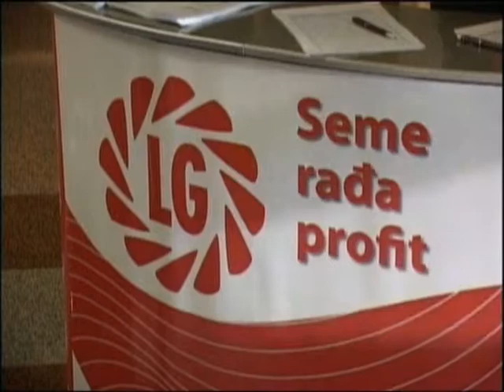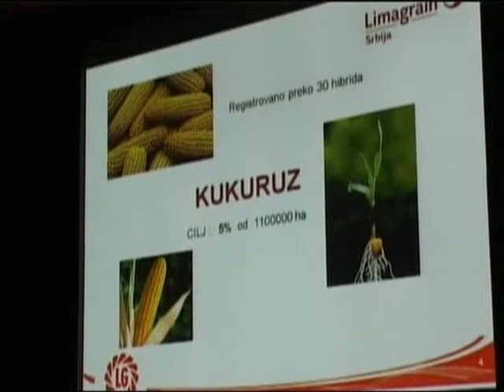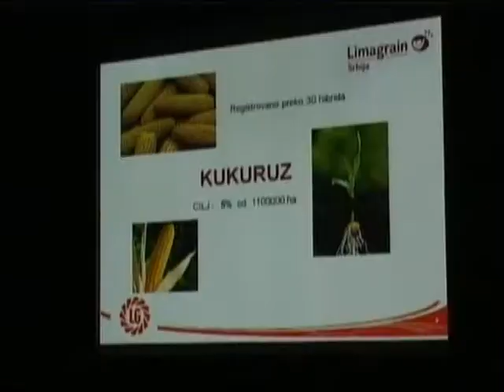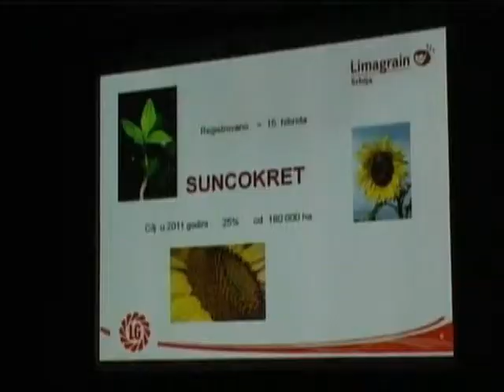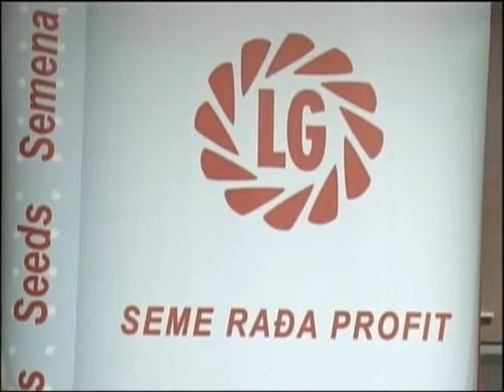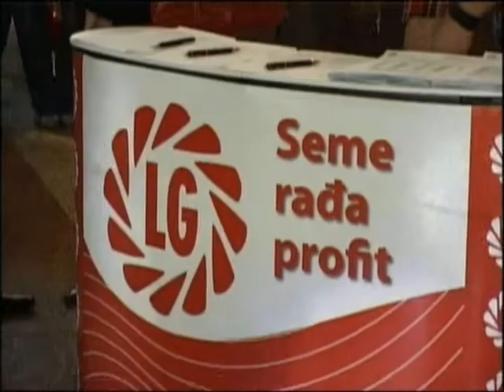EMISIJA OTKOS 25.12.2010GOD.7-MI DEO.wmv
Naši poljoprivredni proizvodjači pogotovu oni koji se opredeljuju za setvu suncokreta i nacice se u 2011 godini na slatkim mukama sobzirom da je u pitanju velika ponuda semena gotovo svih svetskih kompanija koje deluju u ovoj oblasti. Tako smo i mi prisustvovali prezentaciji  Francuskog ponosa u oblasti semenarstva Kompanije LG koja sa velikim ambicijama ulazi na srpskom tržištu nudeći dokazani kvalitet jer mnogi proizvodjači u našoj zemlji su imali dobra iskustva sa semenima ove kompanije...